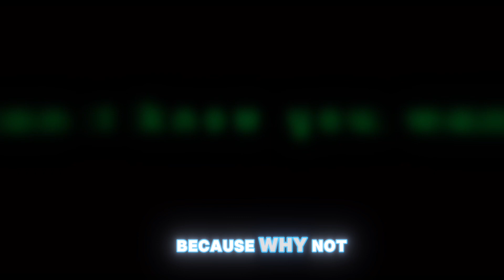I INTERROGATED monkeys